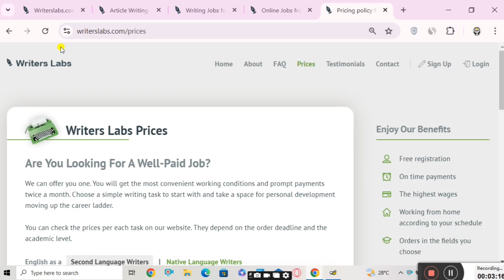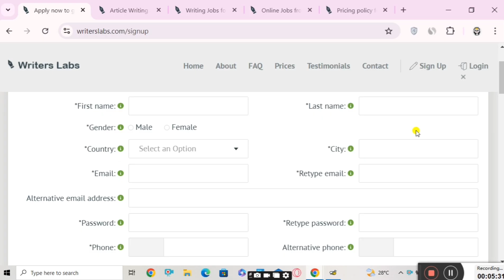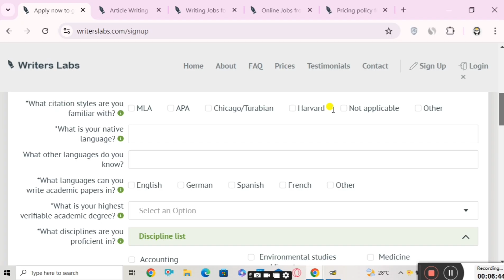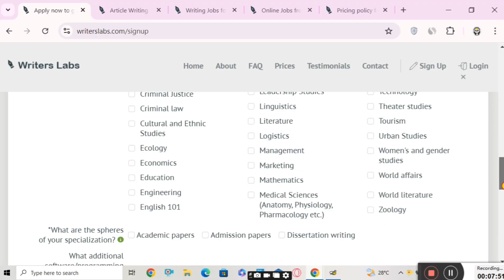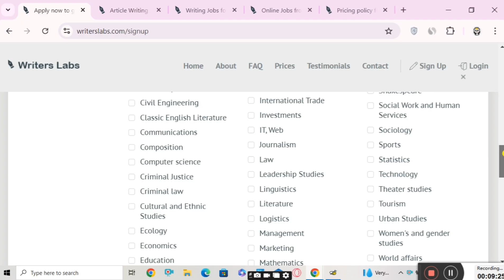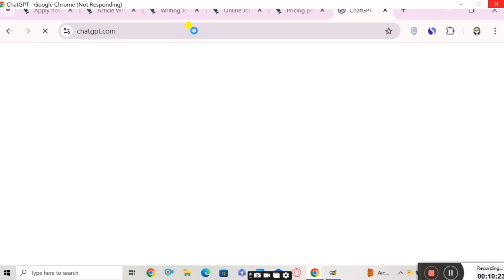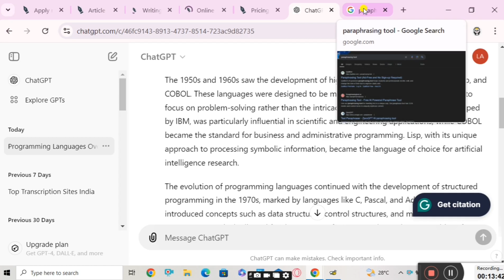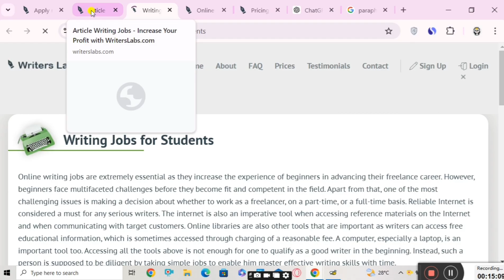Page Typing Work At Home | typing se paise kaise kamaye | data entry work from home | Writers Lab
800 Per Page Typing Work | Writing Jobs Online | online data entry | Handwriting work at home

Aj ki video  kafi dhamal ki hone wali hai , kunki yaha pe apko milne wala hai page typing ka work . ji hammm apko yaha pe per page typing ka work milne wala hai jisme ap online page typing ka kam karenge or apko per page ke hisab se paise milenge . mai apko bata dun yadi ap online typing ka job karte hai . online writing ka job karte hai to ap 500 / per page ka earn kar sakte hai . to yadi ap bhi onlinw riting ya fir online typing ka work karna chahte hai to video ko pura jaruru dekhna ..

Today's video is going to be very interesting because here you will get page typing work.Yes, you are going to get the work of per page typing here, in which you will do the work of online page typing and you will get money according to theper page.Let me tell you if you do online typing job. If you do online writing job then you can write 800/ page.So if you also want to do online writing or online typing work, then you must watch the video completely.

page typing work in pakistan
page typing work in tamil
page typing jobs for students
200 per page typing jobs
page typing work at home for students
page typing work at home part time
page typing work online
page typing work at home part time without investment
page typing work at home in india
typing jobs from home no experience
typing job
typing jobs
Data entry jobs online for students
Data entry jobs on mobile
200 per page typing jobs